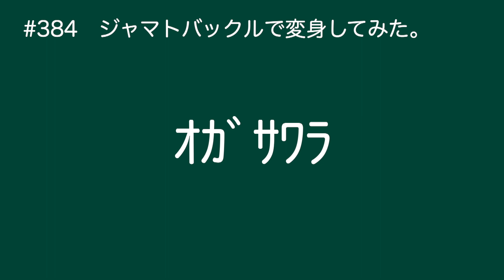【いろんなライダーにジュラピラ】ジャマトバックルで変身してみた。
ジャマトバックルで変身してみました。